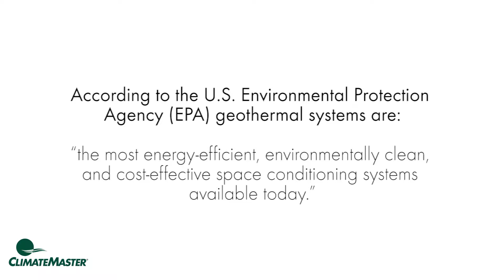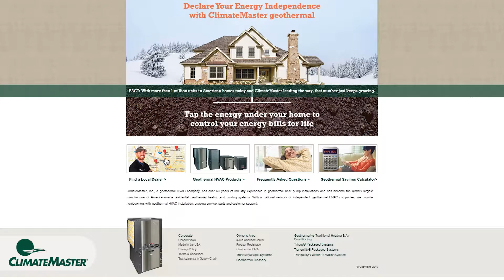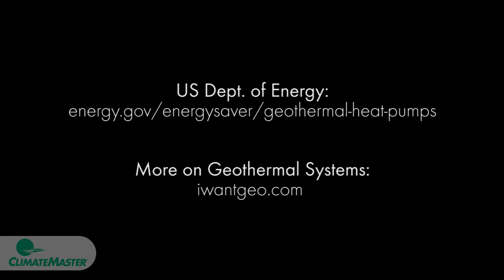Homeowner Video 4 Why ClimateMaster